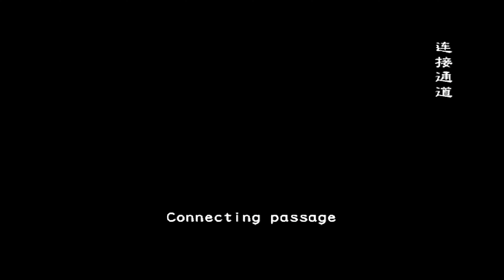[4K-AI修復]惡靈古堡-擴散-FILE2-BIOHAZARD-OUTBREAK-File2-Ai Upscale-第一章-咆嘯